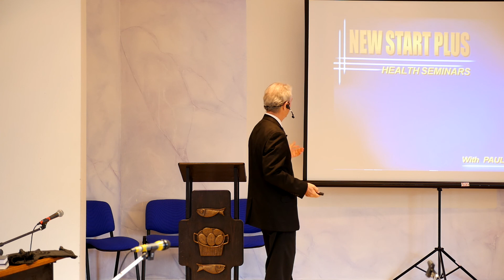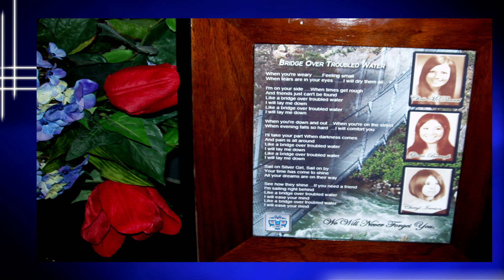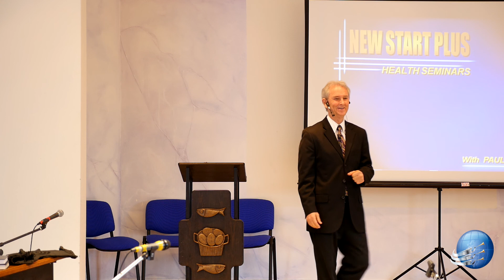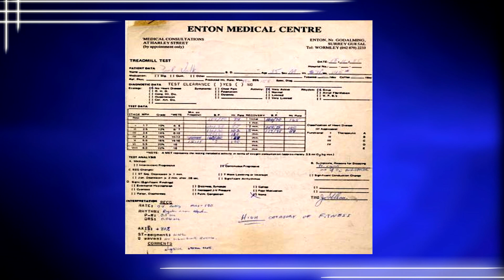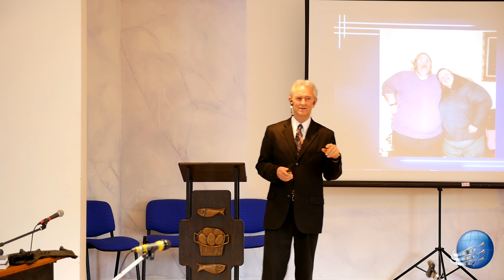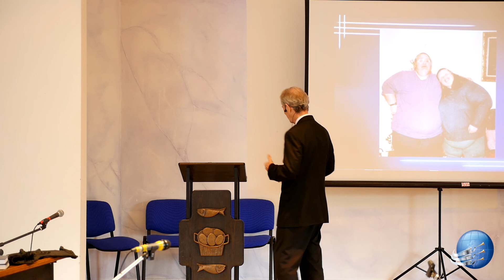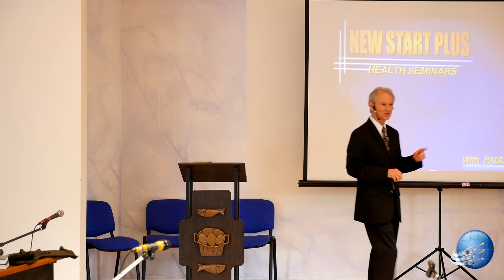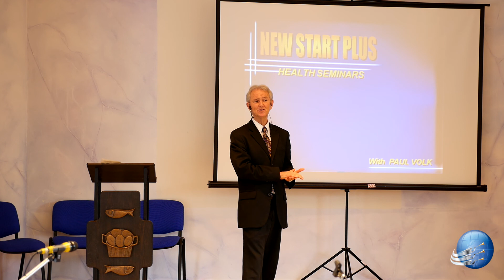Getuigenis - Paul Volk